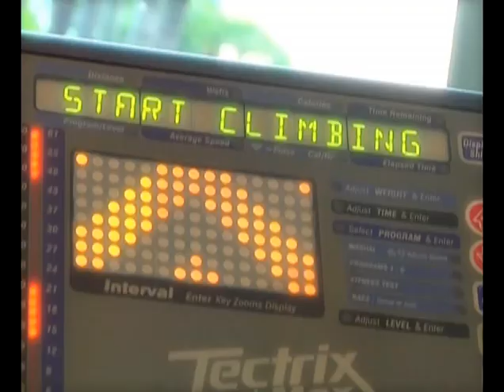MTI METEOR OIL FREE SUNSCREEN SPF 30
METEOR OIL FREE SUNSCREEN SPF30
ครีมกันแดดเนื้อเบาปราศจากส่วนผสมของน้ำมั­นและน้ำหอม จึงให้ความเบาสบายแก่ผิวหน้าและปกป้องผิวจ­ากแสงแดดด้วย SPF30 และสารสกัดจากพืชธรรมชาติที่เป็น Oil control (Biobenefit Leaf)